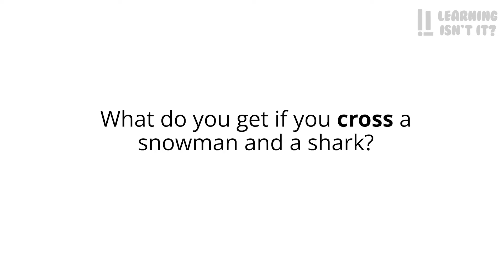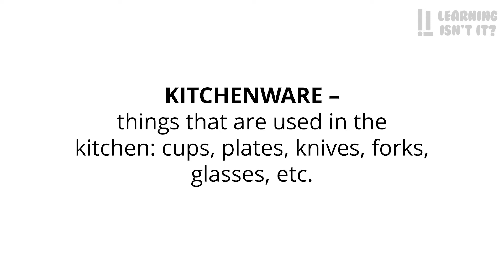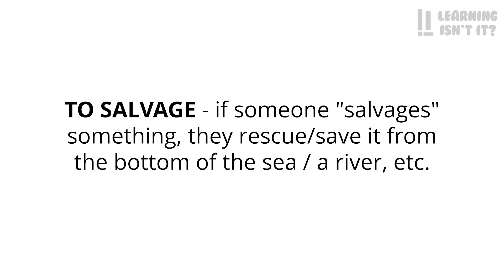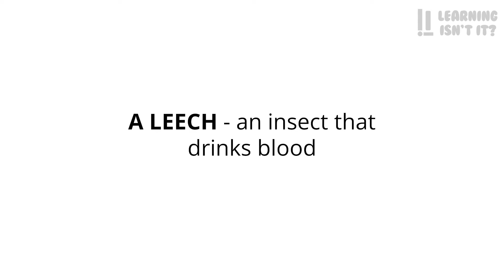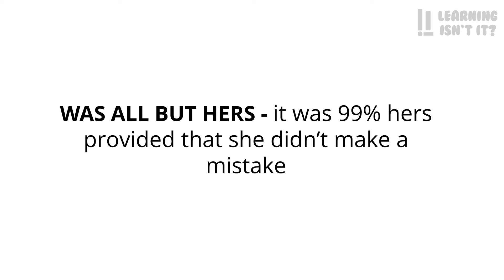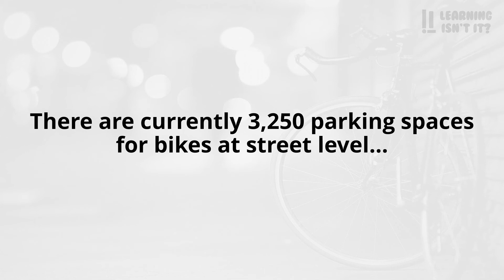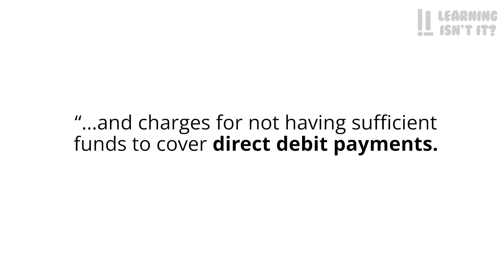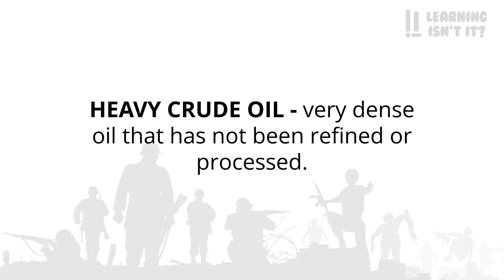अंग्रेजी में बातचीत - (1 HOUR for you to develop your listening)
इस वीडियो में आप देशी अंग्रेजी बोलने वालों द्वारा बताई गई अंग्रेजी में कई कहानियां सुनेंगे।

💡अंग्रेजी विधि
वीडियो में मुख्य पाठ है और पूरे पढ़ने के दौरान आपको कुछ हाइलाइट किए गए शब्द दिखाई देंगे और इसके तुरंत बाद आप इन शब्दों के अर्थ का एक संक्षिप्त विवरण देखेंगे।